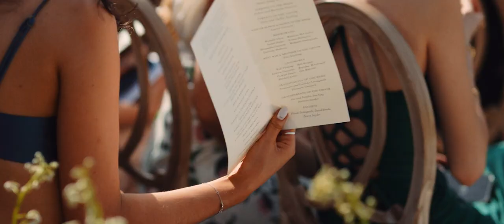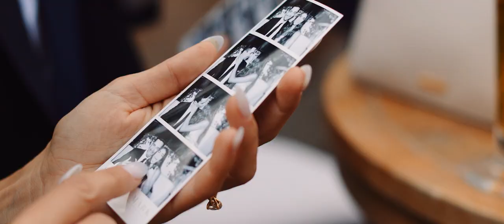The Most Enchanting Luxury Wedding at Evergreen Brickworks in Toronto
Read more about our process for this wedding film on the blog